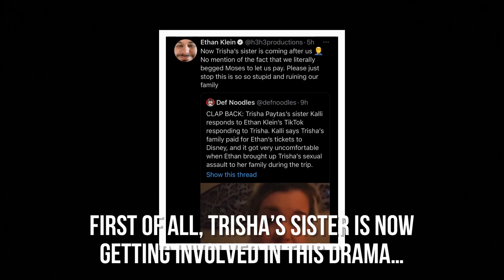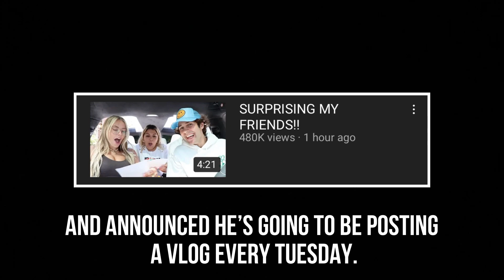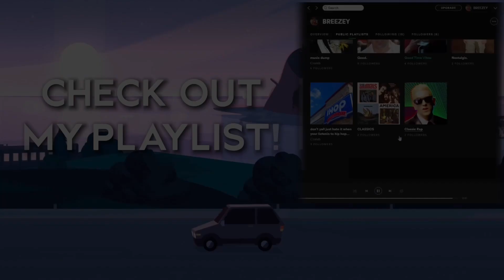Trisha Paytas’ Sister Responds and David Dobrik Is BACK!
OMAM (not in use yet)